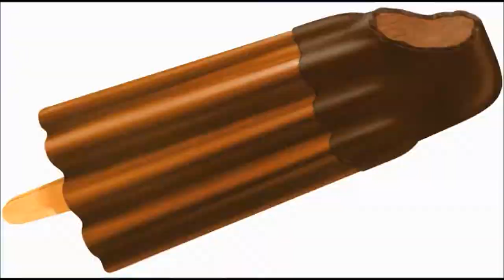THE ICE CREAM TRUCKS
from the CD "UncooL" by
Mixed, engineered and put together with duct tape by
DJ Grunge Bob Flare Pants and Opiate Sponge